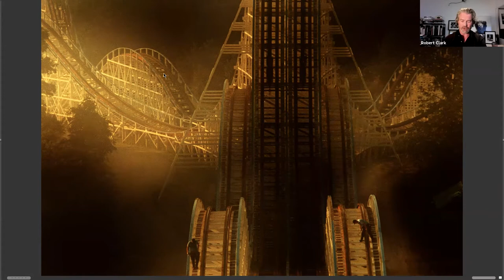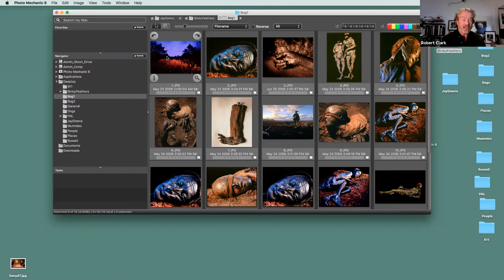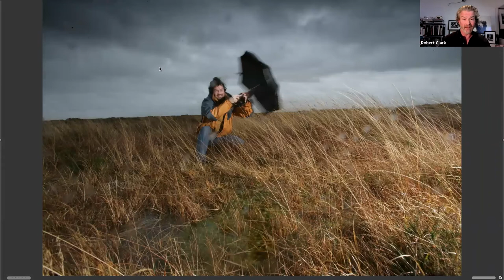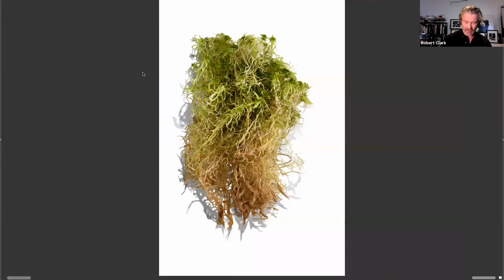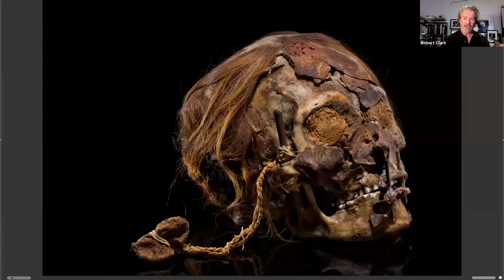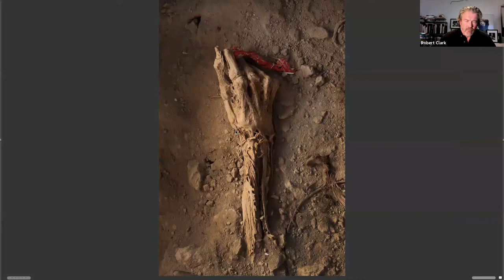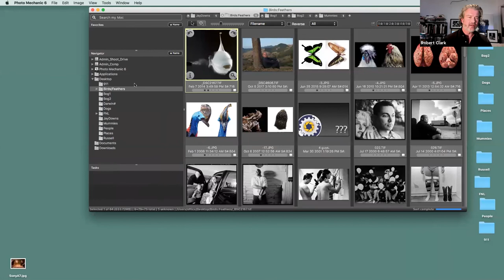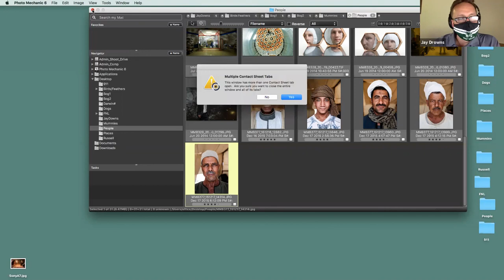Robert Clark - UPAA Live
For our fall kick-off we’ve invited New York-based freelance photographer Robert Clark to share his career game plan. Clark, who began as a newspaper photojournalist, just marked the publication of his 50th story for National Geographic.  Early in his career, Clark documented the lives of high school football players for the book Friday Night Lights. In 2003,  the Museum of Fine Arts Houston brought Clark back to Texas to capture the first year of the new NFL team, the Houston Texans. Clark recently directed the short film "8 Seconds" as part of an advertorial campaign for Russell Athletic. He lives in Brooklyn with his wife and daughter and is the owner of Ten Ton Studio in the Brooklyn Navy Yards. Join us as he describes his methodic transition out of the newsroom through a two-year spot as Gregory Heisler’s assistant and onto a thriving career as an award-winning commercial and editorial photographer. He has offered signed copies of two of his monographs, Evolution: A Visual Record and Feathers, as door prizes for those who attend the Zoom gathering.